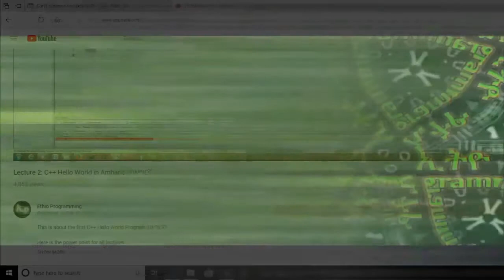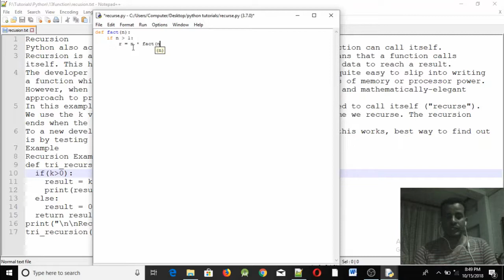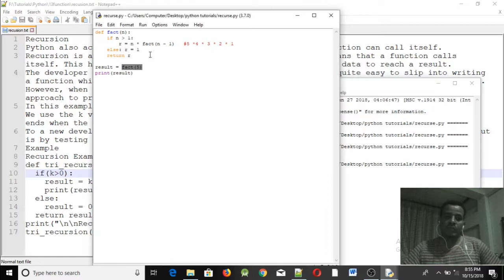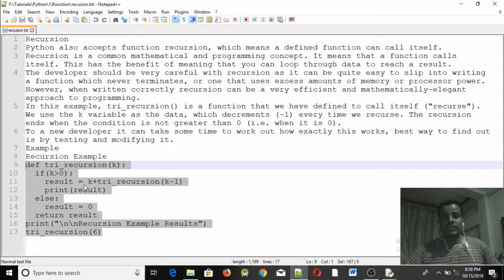Lecture 31: Python Recursion Function Programming Tutorial in Amharic | በአማርኛ